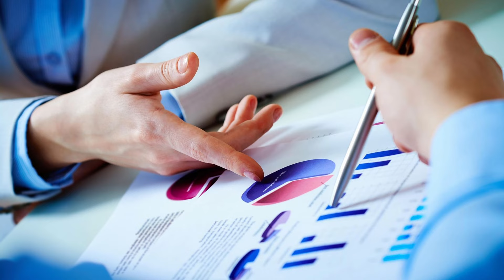КАК УБРАТЬ СОСУДИСТУЮ СЕТКУ НА НОГАХ?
Если вы задаетесь вопросами: как избавиться от сосудистой сетки на ногах, почему появляются сосудистые звездочки и какие процедуры помогают удалить сосудистую сетку, то это видео для вас!  В этом выпуске МедБлога врач-хирург, флеболог Каленов Алексей Вячеславович расскажет, как убрать сосудистую сетку на ногах и какие методы лечения сосудистых звездочек наиболее эффективны.

Центр Новая Медицина. Город Орехово-Зуево ул. Ленина 44 тел. 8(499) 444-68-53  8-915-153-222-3
Новая Медицина в Сети:
  / new_medicine